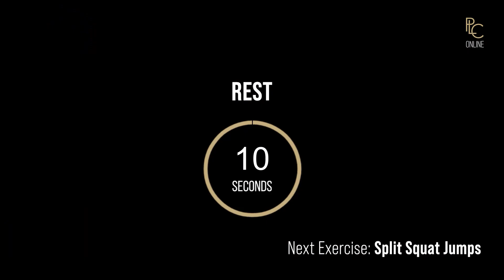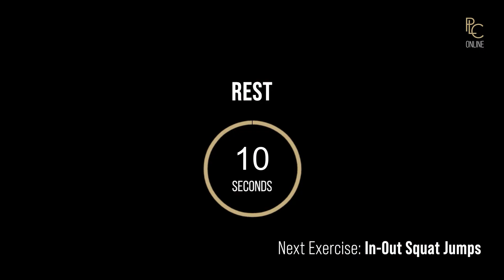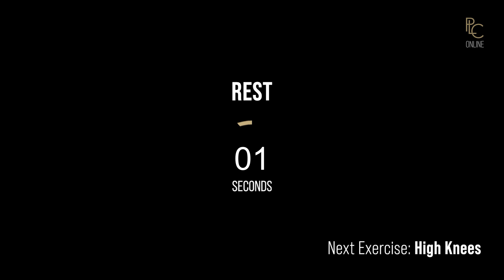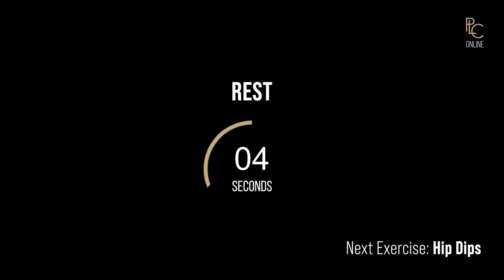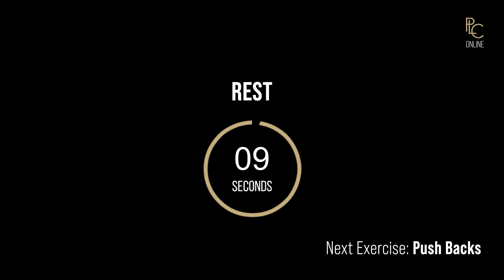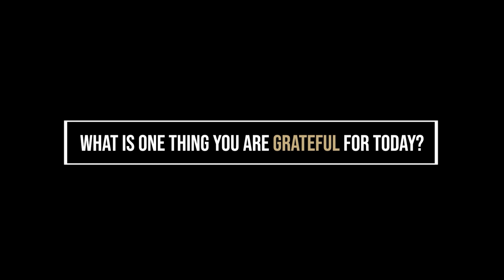PLC Online - Sweatbox #2 with Sally Wu